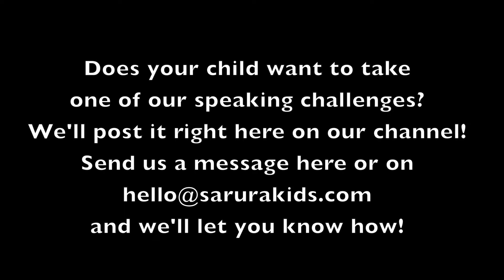Shona Rhymes for ECD [*This little piggy went to the market*] This little piggy lyrics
Kanguruve aka kakaenda kuchitoro lyrics in English below:
This little piggy went to the market
This little piggy stayed at home
This little piggy ate sadza and meat
And this little piggy ate none
But this little piggy went wee wee wee all the way home!

We've added a Zimbabwean flair to this song. Just like the other kids songs on our channel you can sing this one with the little one. Baby songs make it easier for kids as well as grown-ups to learn Shona language. We hope you'll enjoy it. We had tonnes of fun creating this one.
Its definitely one to play with the kids, each little toe is a piggy.

So starting with the big toe right down to the little toe as you sing.
And then the final piggy squeals all the way up to Tickletown!

Take the speaking challenge today! Sing one of our nursery rhymes and send it along to us through our inbox or on Never miss out on the conversation

For more bitesize Shona language learning videos